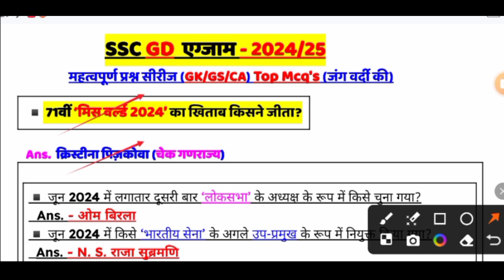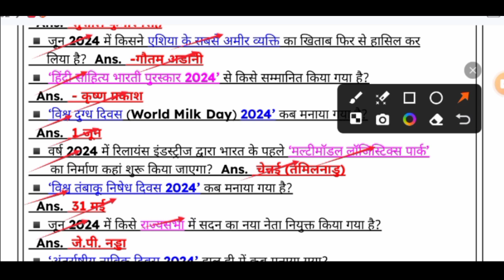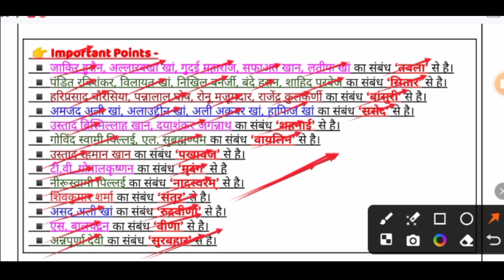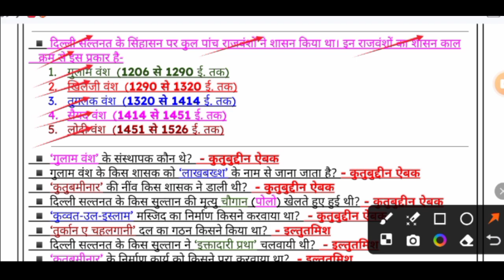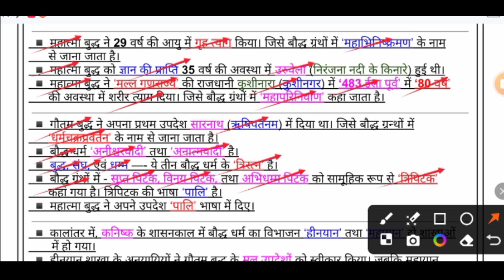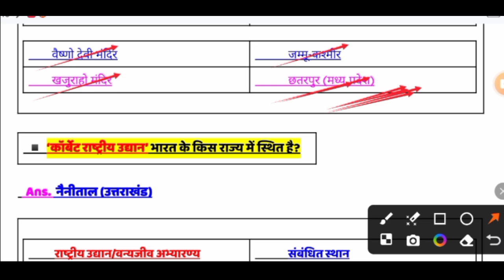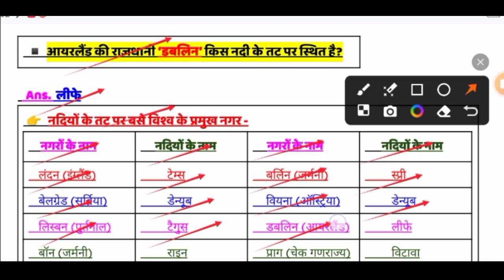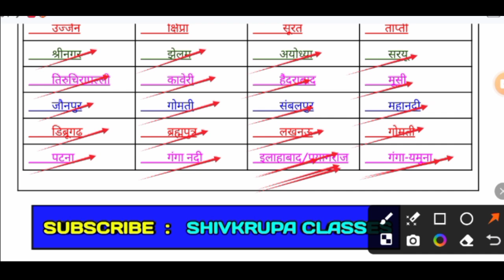SSC GD 2024/25 Important GK ।SSC GD 2024 GK GS Practice Set ।SSC GD 2024 GK questions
SSC GD GK lecture
SSC GD GK questions
SSC GD science classes